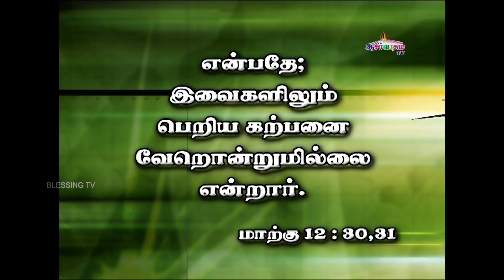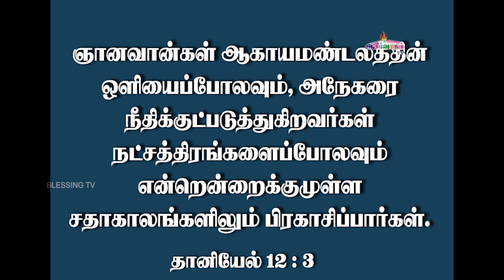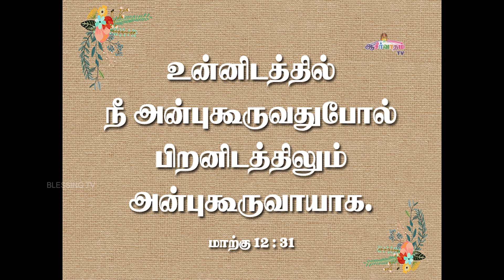அனுதின ஆண்டவரின் சத்தம் - Daily Voice of The LORD | 20 Jan 2023 | Bro. Allen Paul